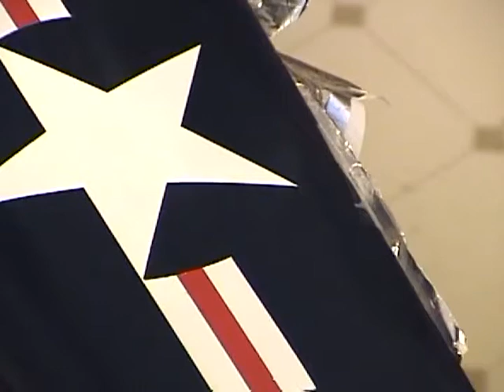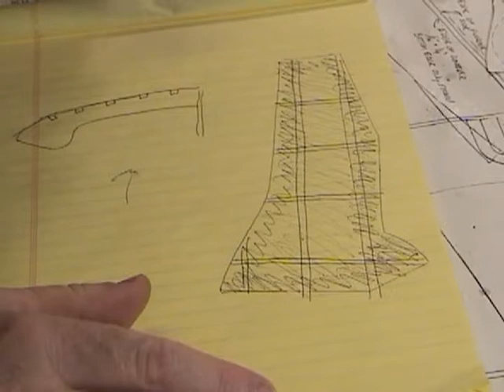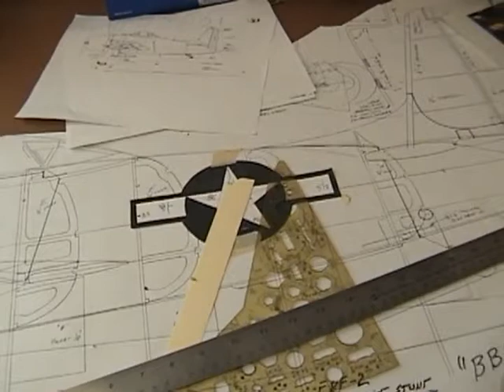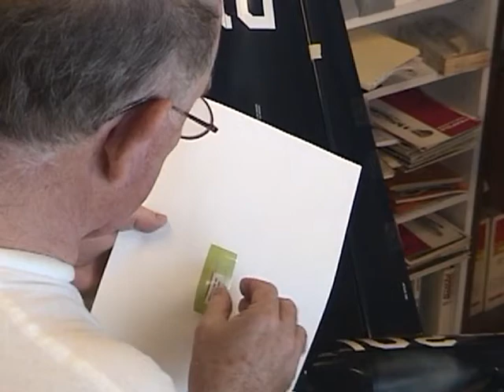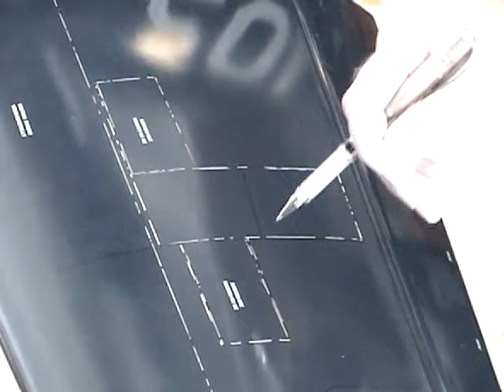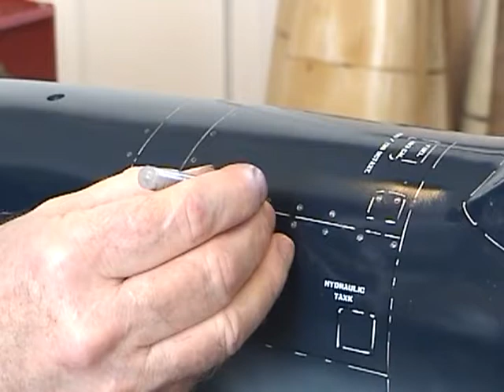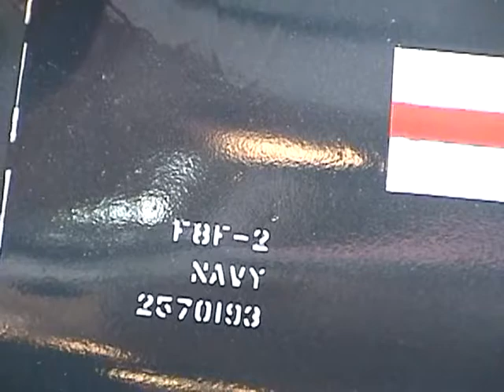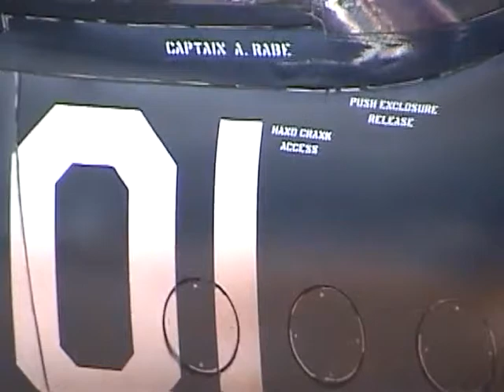BBQB Bearcat 14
Al Rabe Bearcat build